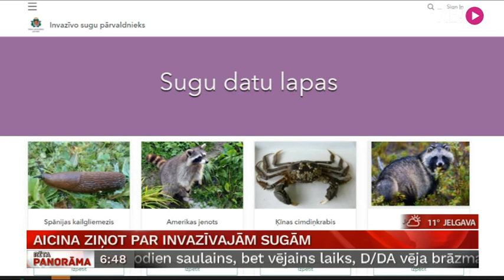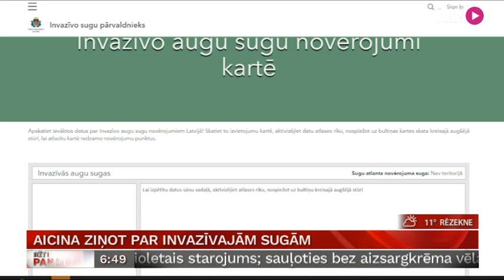Aicina ziņot par invazīvajām sugām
Lai iedzīvotāji varētu ērtāk ziņot par Latvijā novērotām svešzemju augu un dzīvnieku sugām, Dabas aizsardzības pārvalde izveidojusi īpašu interneta vietni. Tajā ikviens var ērti un vienkārši informēt Dabas aizsardzības pārvaldes speciālistus par saviem novērojumiem. Vai zinājāt, ka invazīvās sugas ir ne vien latvāņi bet arī korintes, lupīnes vai zeltgalvītes? Kāpēc vajadzētu ziņot par šīm ārzemju sugām un kā to visvienkāršāk var paveikt. To redzēsiet Ulda Birziņa sižetā.